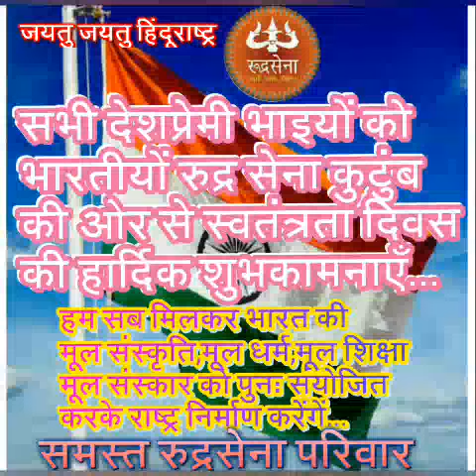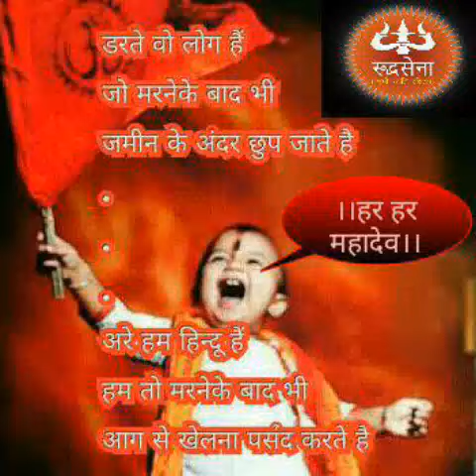Rudra Sena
Public video of Rudra Sena